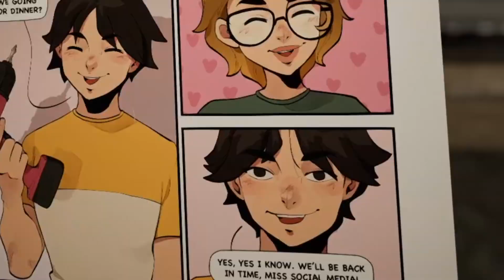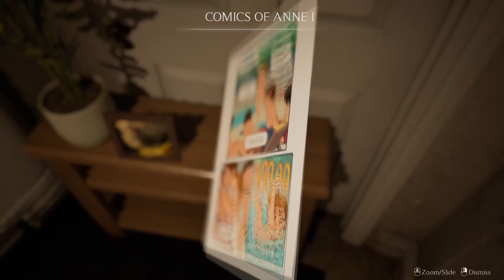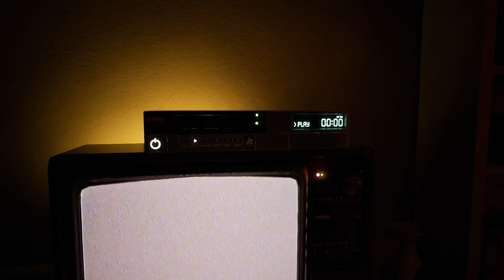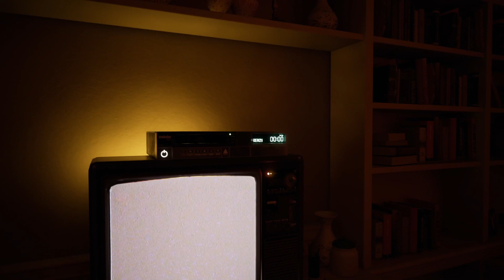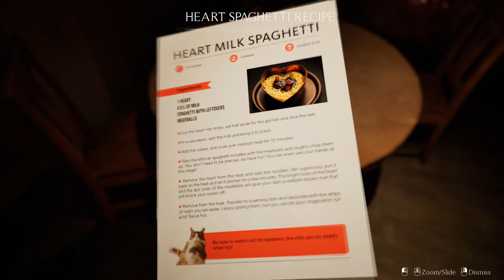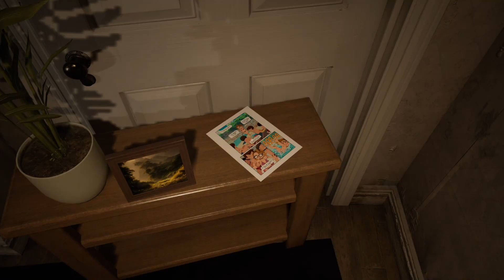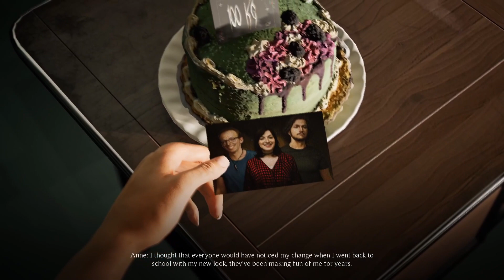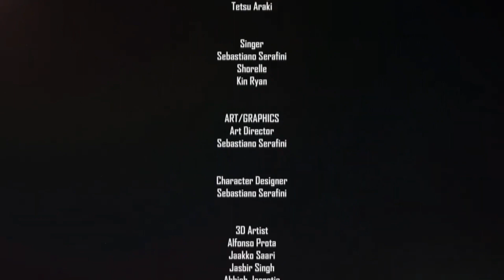This Is Why Social Media Is DANGEROUS – Unfollow Part 2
We’re back with Part 2 of Unfollow, and things just got WAY worse. If you thought social media was harmless, this game will make you think twice. Every post, every click, every connection—it all has consequences in this terrifying world. Who’s watching? Who’s controlling the feed? And why does it feel like I can’t escape?

Unfollow isn’t just about jump scares—it’s a psychological horror experience that taps into real-world fears. If you’ve ever felt like social media knows a little TOO much about you, then prepare yourself for a deeply unsettling ride.

What You’ll See in This Episode:
📱 The horror of being trapped in an online nightmare
👀 Unseen forces tracking every move I make
🔥 Tension-building moments that feel eerily real
😂 Me trying (and failing) to laugh through the fear
😨 A terrifying realization—what if this was real?

In this episode, we dive deeper into the dark reality of online life, where privacy is an illusion, and your every action can be twisted against you. This is social media horror at its finest, and trust me—you won’t look at your phone the same way after this!

👍 Like if social media sometimes creeps you out!

Anne wakes up to a silent, empty house with memories of how she got there… And she’s not alone. A horror game focusing on the dark side of social media. Featuring social media influencers Akidearest, Knite, Kin Ryan, and Elisa True Crime.